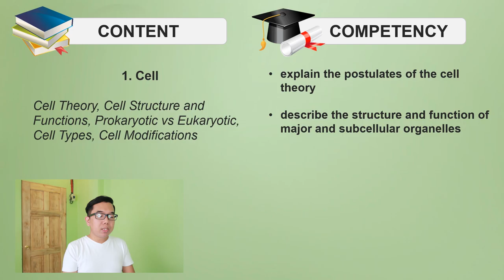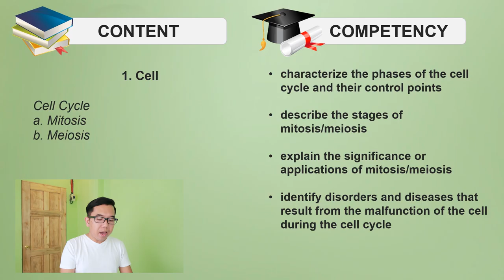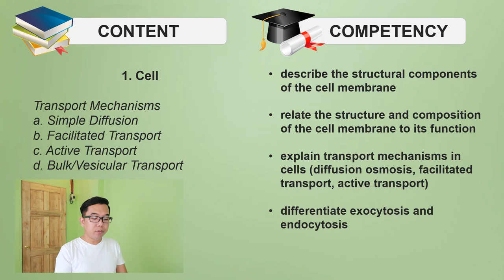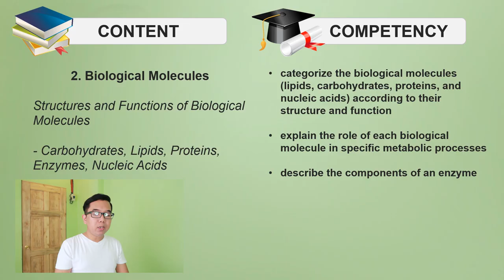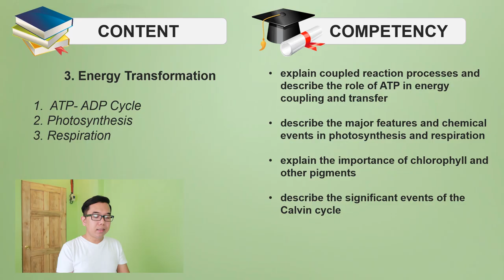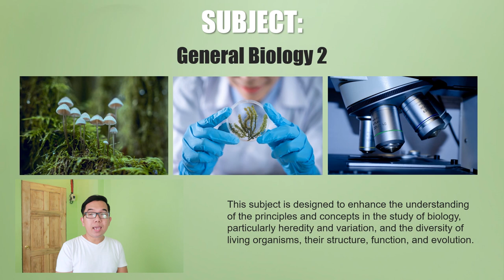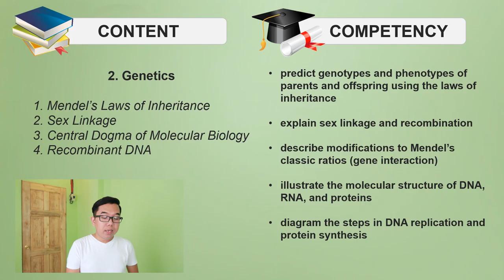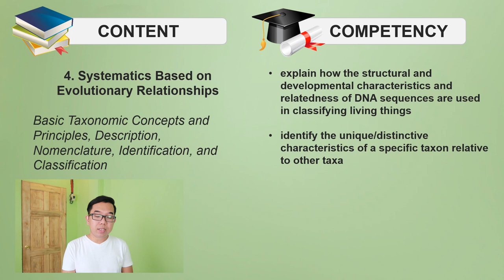STEM Lessons for Grade 11 and Grade 12 | GENERAL BIOLOGY 1 and 2 | DepEd Guide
SENIOR HIGH SCHOOL SUBJECTS SERIES
Part 10 - STEM Strand Lessons | General Biology 1 and 2

General Biology 1 and 2 are some of the specialized subjects of STEM strand in senior high school. For this video, I'm going to share with you all the topics or lessons in this shs subject.

This video is a great guide for you to study in advance before enrolling in STEM. This is perfect for the incoming grade 11 students who are planning to enroll in STEM and for grade 12 who haven't taken this subject yet.